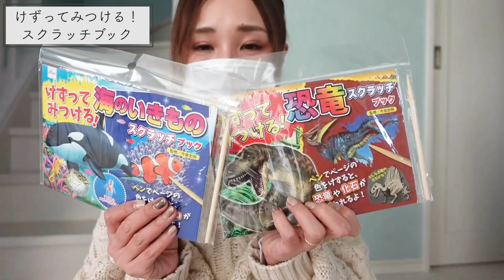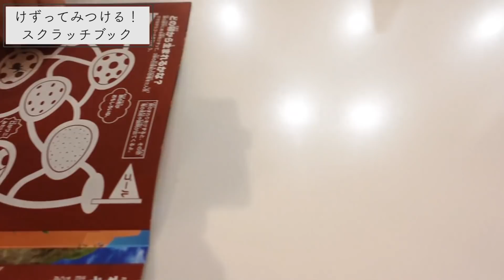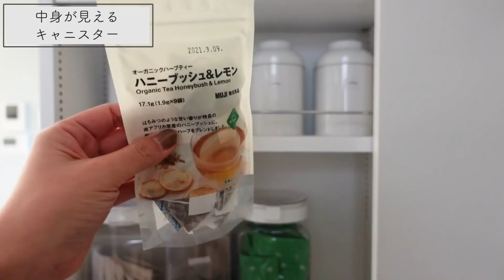【100均】おすすめDAISOダイソー新商品！キッチン収納・便利グッズなど購入品紹介！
100均購入品紹介です。今回はDAISOダイソーのおすすめ新商品・キッチン収納用品・便利グッズを紹介しました。
セリアが近所なのでセリア購入品の方が多いですが・・・Daisoが1番好きかも(*´ω｀*)
大掃除シーズンなので、収納見直ししたい方も結構いるのかな・・・？ごちゃごちゃしやすい食品収納をすっきりできるアイテムも紹介したので是非チェックしてみてくださいね。

-目次-
00:00 オープニング
00:39 ①注ぎ口洗いブラシ
01:35 ②メラスポ
02:11 ③けずってみつける！スクラッチブック
03:27 ④シャンプーハット
04:13 ⑤パンチングザル
05:04  ⑥キッチンレトルトスタンド・小袋スタンド
06:30  ⑦積み重ねボックス小・深型
08:05 ⑧中身が見えるキャニスター
09:43 ⑨マグネット歯ブラシホルダー
10:35 ⑩ゲルピタパット
11:48  エンディング

最後まで見てもらえると嬉しいです♡

週末ショッピング／鷹尾まさき
ｈｏｕｓｅ／ｋｋ